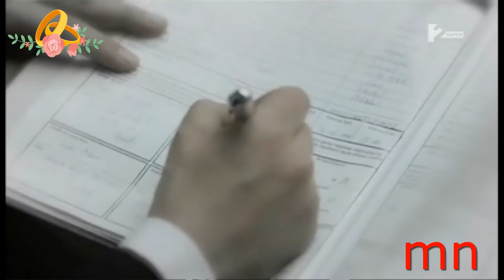Say yes! ... Tuba Büyüküstün is the most beautiful bride.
Kivanç Tatlitug/Cesur ve güzel,    Murat Yildirim/Asi,    Cansel Elcin/Gönülcelen,                   Ilker Aksum/20 Dakika,       Engin Akyürek/Kara Para Ask, Sefirin Kizi